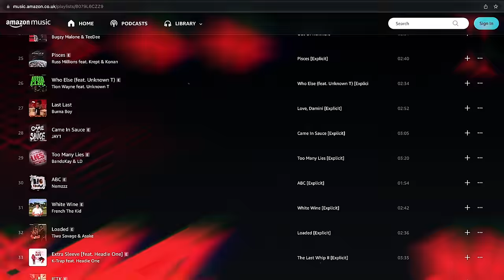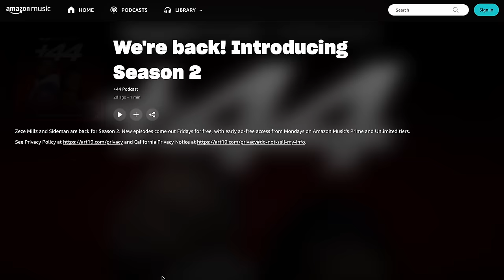POPCAAN (Season 2, Episode 11) | +44 Podcast with Sideman & Zeze Millz | Amazon Music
Jamaican dancehall artist Popcaan tells Sideman and Zeze Millz about collaborating with Drake on his latest album “Great Is He”, and why "Family" has become the go-to song at weddings and funerals. Listen to the podcast early on Amazon Music